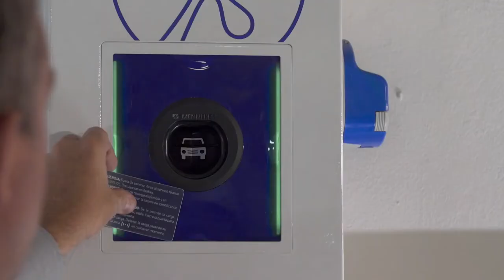2022 Lexus UX 300e Electric SUV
2022 Lexus UX 300e  Electric SUV